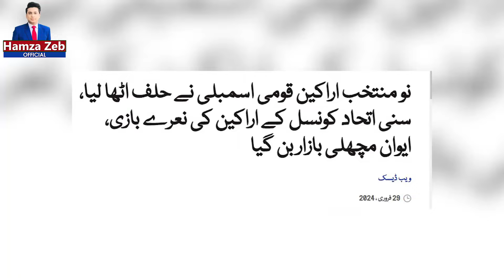Nawaz Sharif wore the mask of Imran Khan#imrankhan